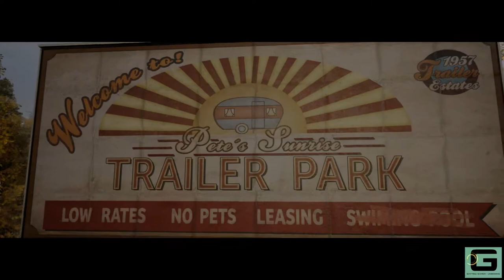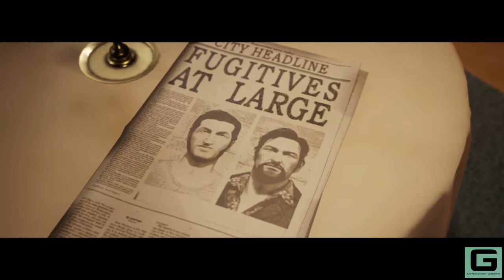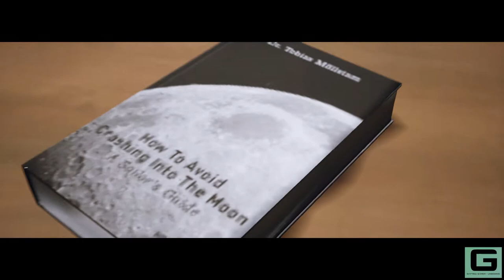A Way Out Gameplay (Platinum Trophy In One Go)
• Google Plus -

product=MGXC2LL/A&step=config

- Gattinu Mifsud

Video Uploaded By Kurt Mifsud a.k.a- (Gattinu Mifsud)